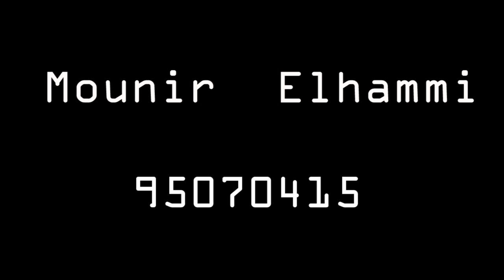Mounir Elhammi - Yjik Youm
Mounir Elhammi [95070415]
mezwed 2018